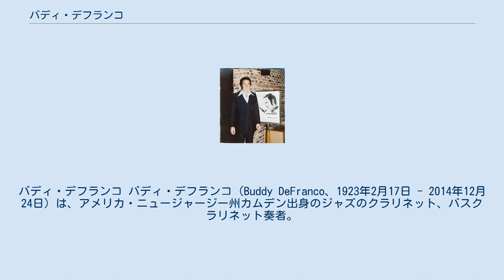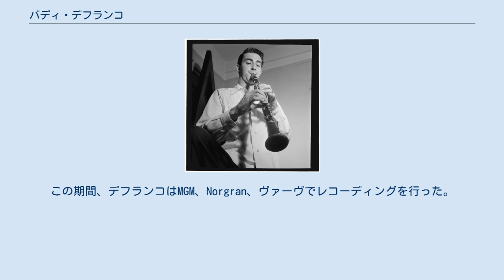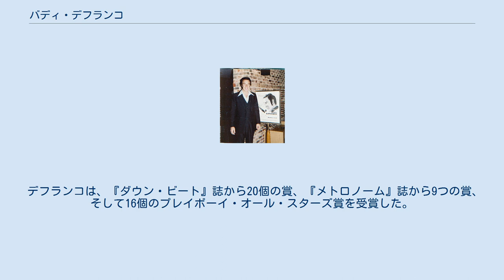バディ・デフランコ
バディ・デフランコ バディ・デフランコ（Buddy DeFranco、1923年2月17日 - 2014年12月24日）は、アメリカ・ニュージャージー州カムデン出身のジャズのクラリネット、バスクラリネット奏者。
 ニュージャージー州カムデンで生まれたデフランコは、サウス・フィラデルフィアで育った。
9歳までにクラリネットを演奏し、それから5年のうちに全国規模のトミー・ドーシー・スウィング・コンテストで優勝した。
 アーティ・ショウやベニー・グッドマンなどのクラリネット奏者が率いるスウィング・ミュージックやビッグバンドが衰退したのと同じ頃に、彼はプロとしてのキャリアをスタートさせた。
ほとんどのジャズ・クラリネット奏者はこの変化に適応しなかったが、デフランコはクラリネットを独占的に演奏し続け、数少ないビバップ・クラリネット奏者の一人となった。
 1950年、デフランコはカウント・ベイシーのセプテットで1年間を過ごした。
その後、1950年代初頭に、ピアニストのソニー・クラークやギタリストのタル・ファーロウを含む、小さなコンボを指揮した。
この期間、デフランコはMGM、Norgran、ヴァーヴでレコーディングを行った。
後者の2つのレーベルは、ノーマン・グランツが所有していた。
 1960年から1964年の間に、デフランコはアコーディオン奏者のトミー・グミナと共同リーダーとして4枚の革新的なカルテット・アルバムをリリースしている。
 1966年から1974年までグレン・ミラー・オーケストラのバンドリーダーを務め、「世界的に有名なグレン・ミラー・オーケストラ・バディ・デフランコ監督」という名称で活動するようになった。
彼はまた、ジーン・クルーパ、アート・ブレイキー、トミー・ドーシー、カウント・ベイシー、チャーリー・バーネット、アート・テイタム、オスカー・ピーターソン、レニー・トリスターノ、ドド・マーマローザ、テリー・ギブス、チャーリー・パーカー、ディジー・ガレスピー、マイルス・デイヴィス、エディ・ダニエルズ、プッテ・ウィックマン、ビリー・ホリデイなど多数と共演し、リーダーとして数十枚のアルバムをリリースした。
 2014年12月24日、フロリダ州パナマシティの病院で死去。
91歳没。
 デフランコは、『ダウン・ビート』誌から20個の賞、『メトロノーム』誌から9つの賞、そして16個のプレイボーイ・オール・スターズ賞を受賞した。
 トミー・ドーシー ライオネル・ハンプトン その他